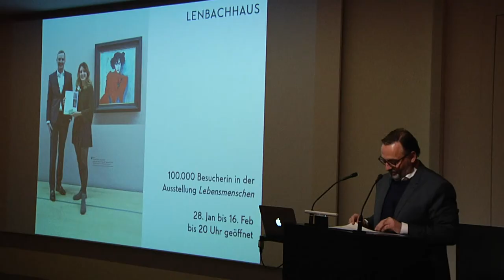Lenbachhaus: Spannendes Jahresprogramm vorgestellt!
Über 243 000 Besucherinnen und Besucher aus der ganzen Welt besuchten im vergangenen Jahr das Lenbachhaus. Alleine die Ausstellung Lebensmenschen um Aleksej Jawlensky und Marianne von Werefkin begrüßte vor kurzem den 100 000sten Besucher. Mit welchen Ausstellungen und mit welchem Programm das Lenbachhaus auch in diesem Jahr die Massen anlocken will, das weiß Markus Stampfl.